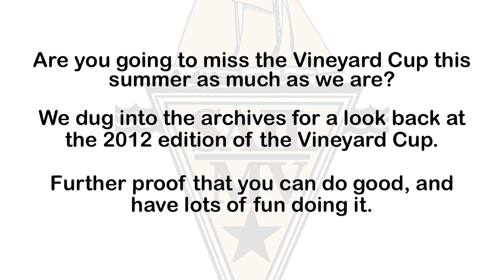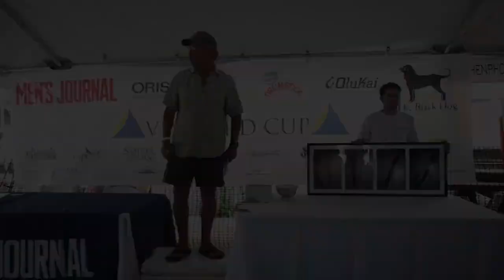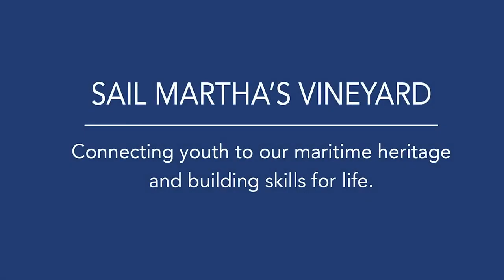Vineyard Cup 2012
Here's a quick reel of the 2012 Vineyard Cup, put together in 2020 when so many of our activities were on hold.
Of course, the Vineyard Cup came back and is still a big part of our summer. for current information.